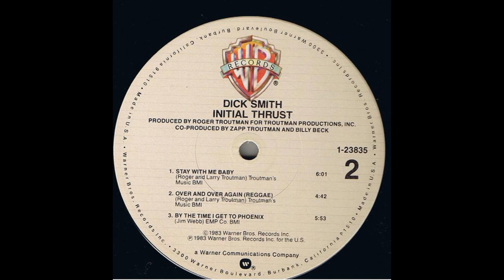DICK SMITH - Stay with me baby